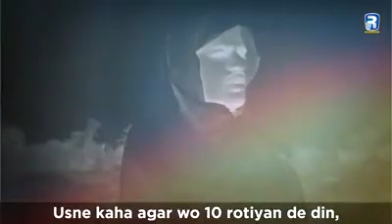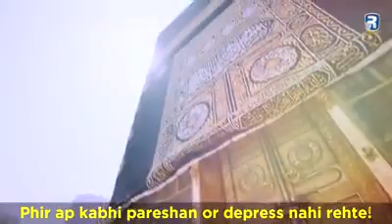Beautiful Story- A lesson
Beautiful Story-A lesson for all